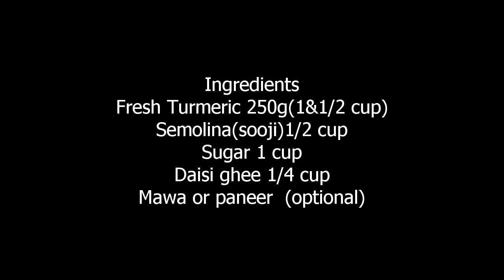Arthritis pain relief Turmeric Sweet / Haldi ki mithae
Turmeric is a natural anti-inflammatory
Turmeric is a powerful antioxidant
Turmeric has anti-cancer effects
Turmeric might be brain food
Getting the most from turmeric